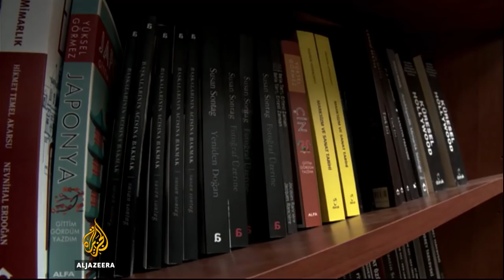Rising Istanbul rents drive publishers out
Traditional bookstores have become a rare sight in Istanbul's historic Cagaloglu district.

For more than a century, the area has been home to publishing houses, but rising rents are driving them out.

Al Jazeera's Sinem Koseoglu reports from Istanbul.